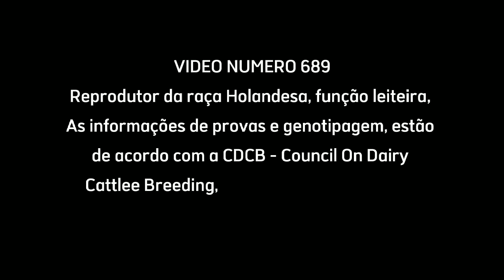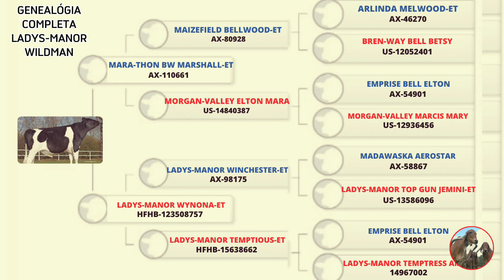LADYS-MANOR WILDMAN-ET - HOLANDÊS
LADYS-MANOR WILDMAN-ET - touro da raça holandesa, conhecido em vários países principalmente aqui no Brasil, por imprimir volume de leite expressivo em suas filhas,
nesse vídeo estão todos as informações do touro, para vocês que acompanham diariamente esse canal, possam analisar bem, antes de adquirir algum material genético, seja desse ou qualquer outro animal, espero contribuir de maneira significativa para o melhoramento genético do seu rebanho através das informações aqui passadas, para quem atua na área leiteira.

touro de pelagem preta e branca, que teve sêmen comercializado por várias centrais, animal mundialmente conhecido por imprimir altas lactações as suas filhas, muitas dessas aqui no Brasil, onde se tornaram competitivas e campeãs de torneios leiteiros,  vacas de estatura média a alta, com ótima força leiteira, excelente profundidade corporal.

 transmiti também ótima capacidade digestiva e respiratória,  costelas bem arqueadas e espassadas, com boa largura de Ubere posterior, com espaçamento de tetos largos e compridos, na produção de girolandas foi um show à parte, com grande maioria acima de 12.000 kg de leite em 365 dias.

o Pedigree composto na linha paterna por MARA-THON BW MARSHALL-ET  também mundialmente conhecido, nas atualizações recentes aparece com um PTA de 426 libras e noventa e nove porcento de confiança com 26.680 filhas avaliadas em 4.810 fazendas.

e na linha materna LADYS-MANOR WYNONA-ET foi excelente produtora,  com lactação máxima ferida de 35 mil seiscentos e setenta libras de leite em 365 dias,  a sua mãe avó materna de widman LADYS-MANOR TEMPTIOUS produziu 36.810 libras de leite tem 365 dias.

além das suas excelentes filhas produziu também inúmeros filhos para centrais de coleta genética, com destaque para o grande charmoso tanus, um dos mais bem avaliados financeiramente, no leilão festleite 2013, por 600 mil reais em suas cotas.
WILDMAN é provado pela CDCB e HOUSTON ASSOCIATION  americana, está com habilidade prevista de transmissão leiteira o PTA de 360 libras e noventa e nove porcento de confiabilidade, com base nas avaliações de 52.287 filhas em 11.179 rebanhos,  O TPI que é o index total de desempenho, está em 1.446 libras mérito positivo para a proteína, atualizações 2022, É genotipado AA para Kappa caseína, código da proteína do leite que indica baixo rendimento na produção de derivados do leite, mérito negativo para gordura e queijo, negativo para a vida produtiva, negativo para índice de prenhez, e baixo índice de fertilidade, segundo provas atuais.